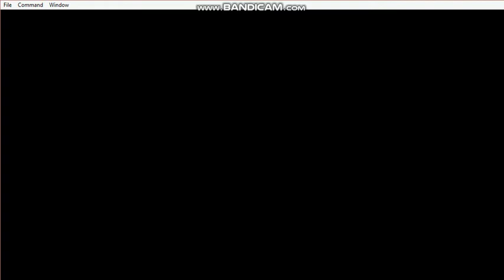Legend of Zelda OoT randomizer part 27 - The Biggoron sword